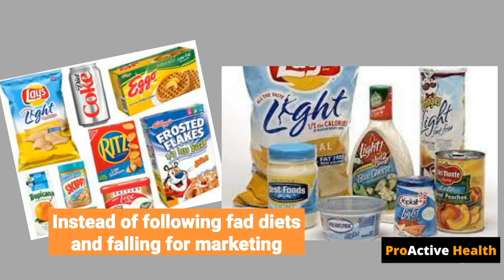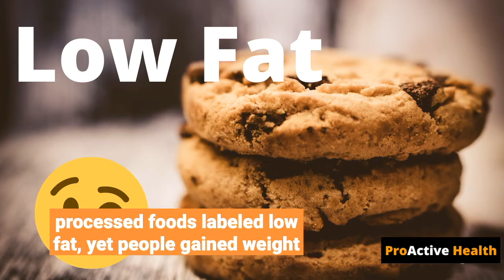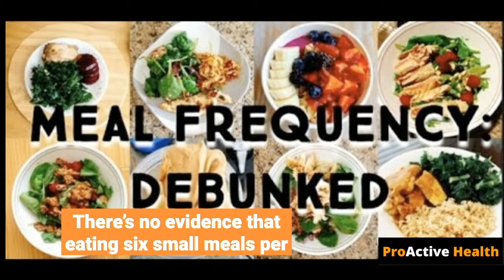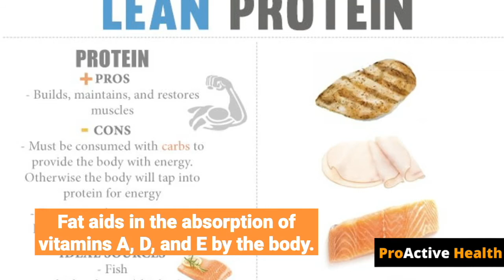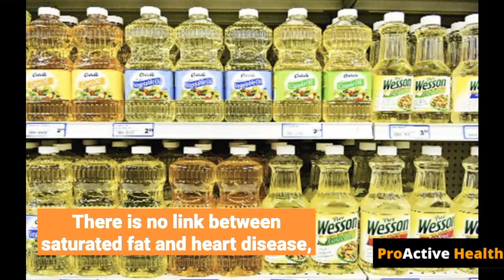The Worst Eating Advice They've Told Us for Decades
Here is the worst eating advice they've told us for decades. Dr's and public health officials have dictated the past 4 decades that we eat low fat, highly processed foods that are good for our health. This advice appears to be wrong.

They have told us to eat small meals throughout the day and to replace saturated fat foods with foods made from vegetable oils.  These so called experts have brought on an obesity epidemic in much of the world because of their false expert opinions.